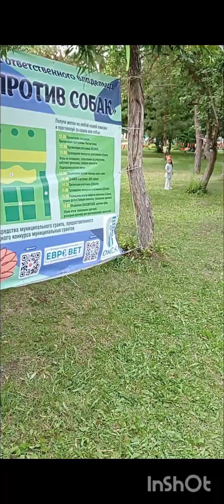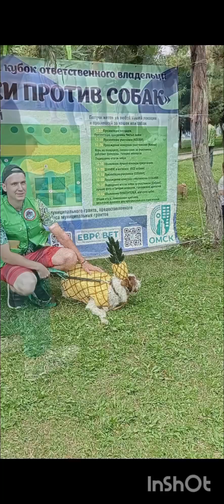Ну, какой Праздник без них! 🐕🐩🦮🐕‍🦺🐈🐈‍⬛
День города Омск.